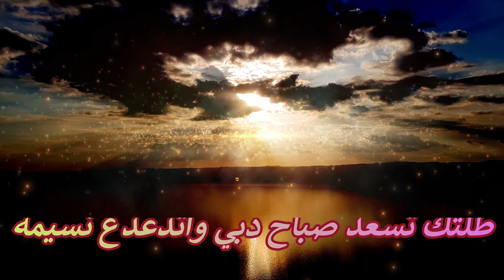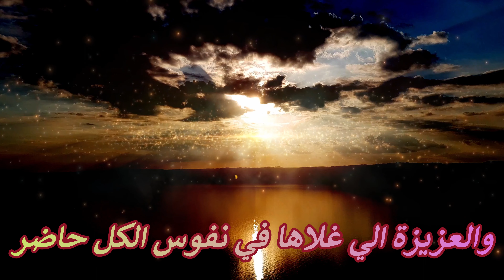وليد الشامي _ الراقيه (كلمات) 2022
وليد الشامي - تواصيف المعاني